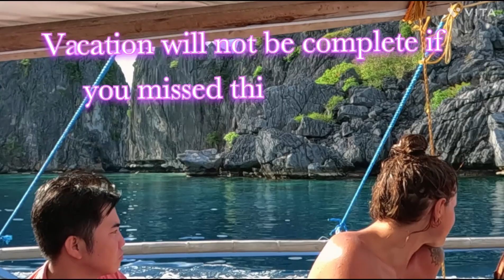El Nido Islands,Palawan/Dream Come True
I couldn't believe it,my dream come true.Witnessing this spectacular El Nido Islands in Palawan was one of the best experience in my life.Truly amazing paradise island, wonderful views.Sharing you this amazing drone shots that surely you will like to visit too.